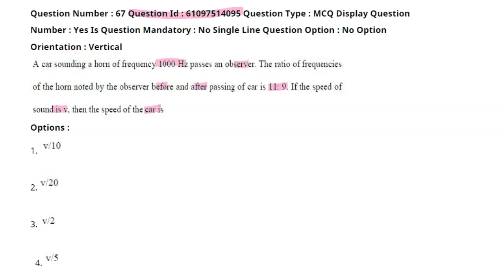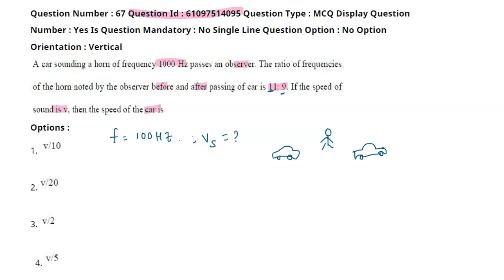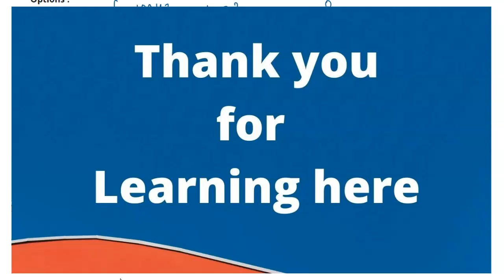A car sounding a horn of frequency 1000Hz passes an observer .The ratio of frequencies of the horn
A car sounding a horn of frequency 1000Hz passes an observer .The ratio of frequencies of the horn noted by the observer before and after passing of car is 11:9.if the speed of the sound is v,speed of the car is
ECET-2021
ECET COACHING
ECET ONLINE COACHING
ECET IMPORTANT BITS IN PHYSICS
eamcet coaching classes
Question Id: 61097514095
IIT-JEE physics,
eamcet bits in telugu medium,
coaching classes in telugu,
coaching classes for mpc 2021,
eamcet coaching classes

This channel is created for Under Graduate Students, Engineering students can understand the concepts of Physics in a lucid manner.